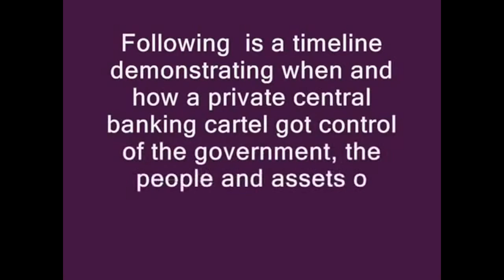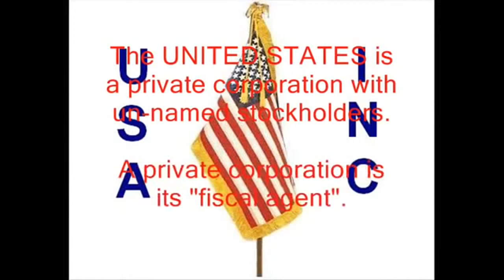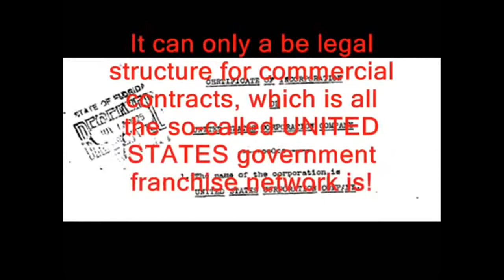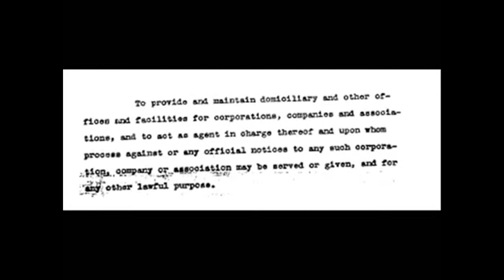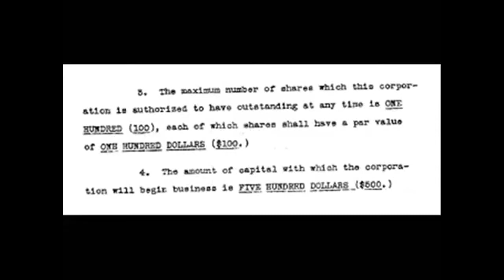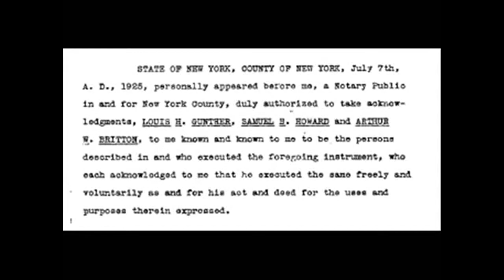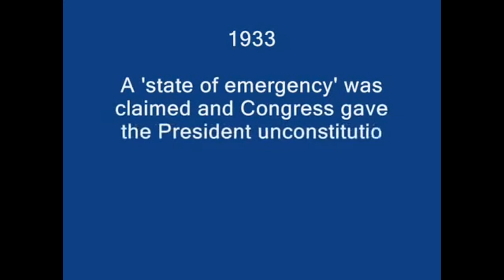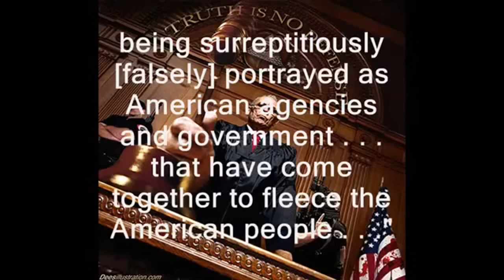UNITED STATES is a Corporation -There are Two Constitutions